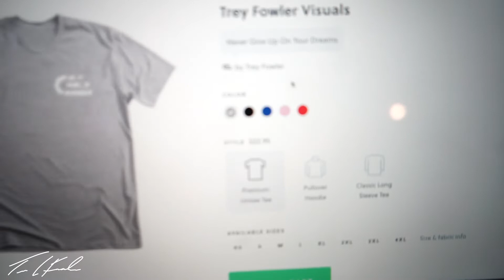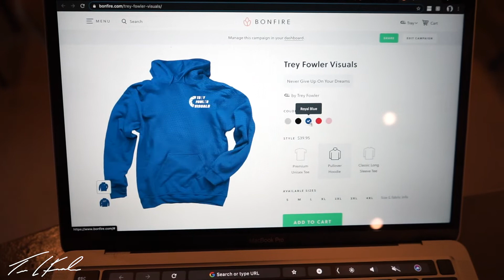NEW MERCH ?!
Vlog #2
I GOT MERCH!

Gear-
Sony a7ii
Led Light
SD cards
Camera Bag
Extra Batteries

Tech-
Macbook Pro
USB Hub
HDMI Switcher